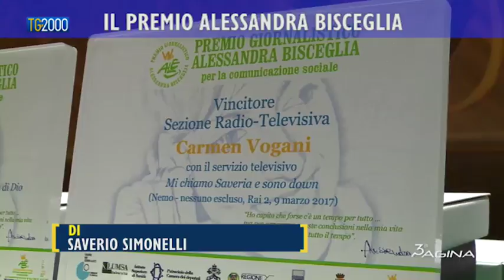Il premio Alessandra Bisceglia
Il premio Alessandra Bisceglia. Servizio di Saverio Simonelli